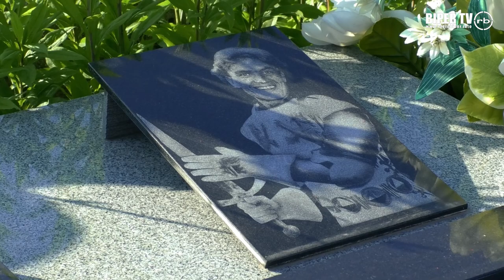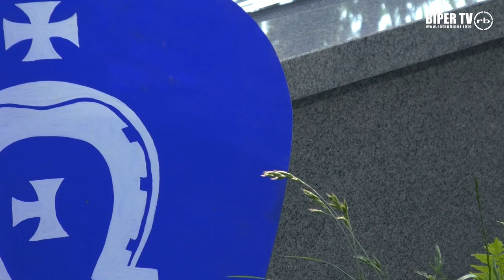Apel upamiętniający Mieczysława Kalenika